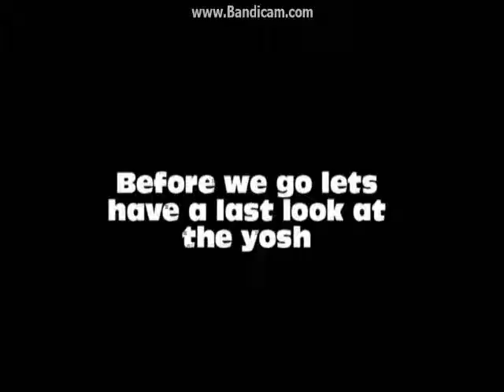Sonic Adventure 2 Battle Episode 14: Chao Garden!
Eternal Flame Commentaries first dip into the commentating world and into the Sonic Universe... starting with a sequel?
Let's watch the mayhem unfold, it's Sonic Adventure 2: Battle for something or other...

We got to the Chao Garden... for real this time!